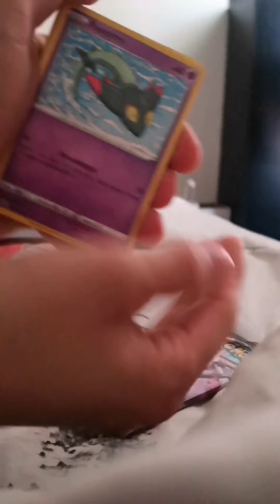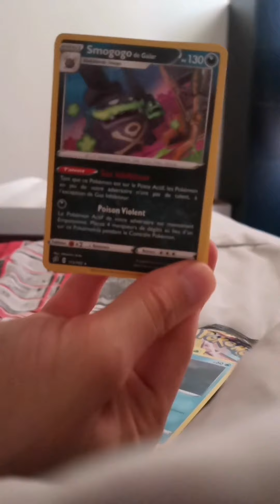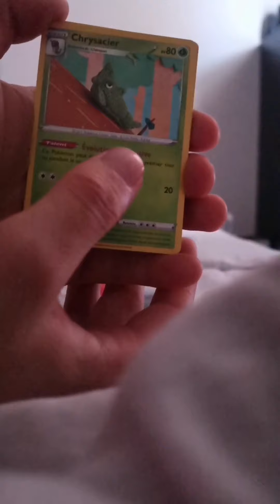Ouverture de 2 Boosters épée & bouclier clash des rebelles